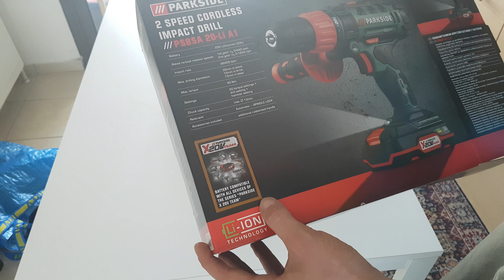Parkside Cordless Impact Drill Unboxing